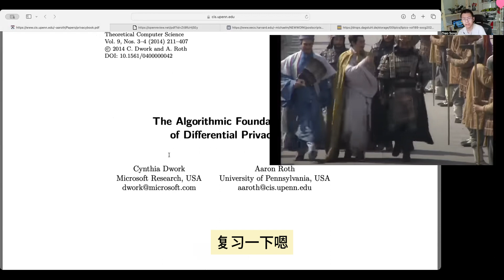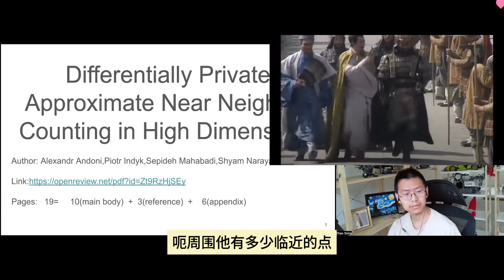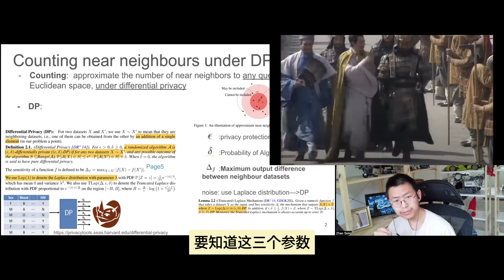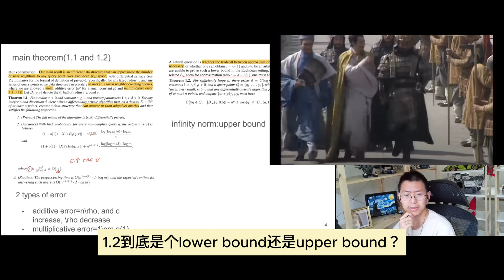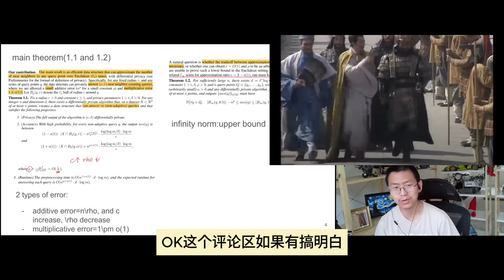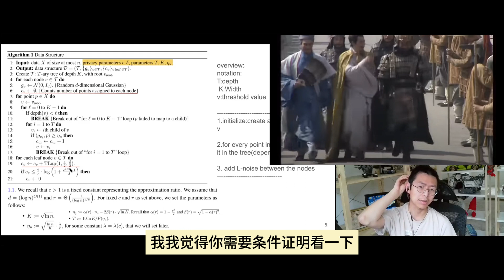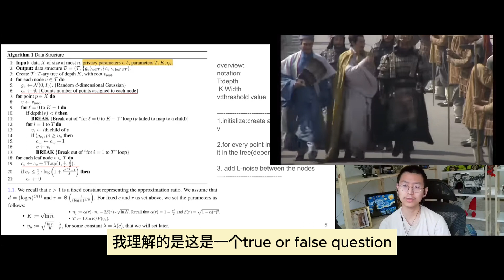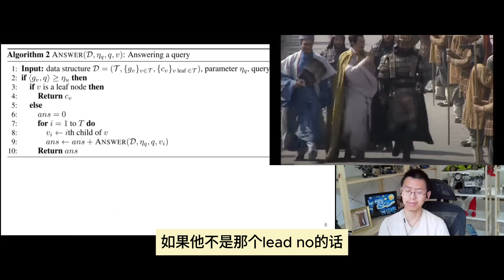学生带我读论文[第36期]Algorithm和Hardness的区别是什么？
本视频来自学生自己做的slides